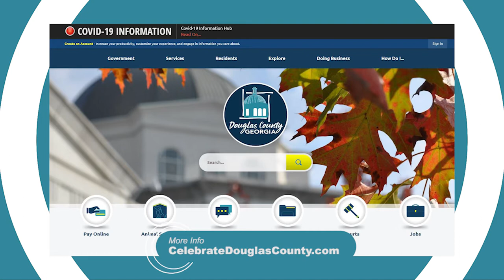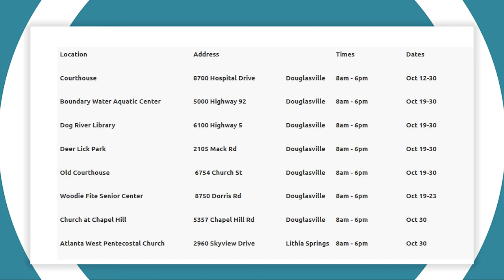Covid-19 Update: October 10, 2020